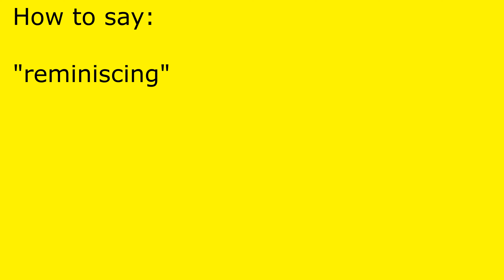How to pronounce reminiscing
reminiscing pronunciation.